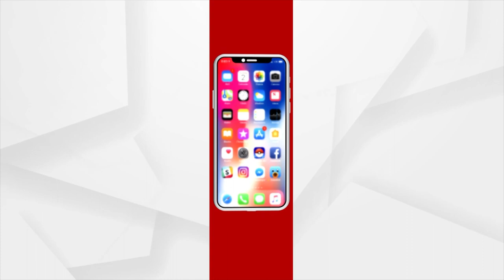ଚାହିଦା ବଢ଼ିବାରେ ଲାଗିଛି ବାହାର ରାଜ୍ୟରୁ ଆସୁଥିବା ଗଣେଶ ମୁର୍ତ୍ତୀ !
ଭଦ୍ରକ ସହରରେ ଚାହିଦା ବଢ଼ିବାରେ ଲାଗିଛି ବାହାର ରାଜ୍ୟରୁ ଆସୁଥିବା ଗଣେଶ ମୁର୍ତ୍ତୀ । ଗାଁ ଗହଳିରେ ତିଆରି କରୁଥିବା କାରିଗରୀ ମାନଙ୍କ ମୁର୍ତ୍ତୀ ଠାରୁ ବେଶ ସୁନ୍ଦର ସହ ହାଲୁକା ହୋଇଥିବାରୁ ଗ୍ରାହକଙ୍କ ମନ ପସନ୍ଦ ବଢୁଛି ଏହି ଗଣେଶ ମୁର୍ତ୍ତୀ । ଭଦ୍ରକରୁ ଦେଖିବା ଏହି ରିପୋର୍ଟ